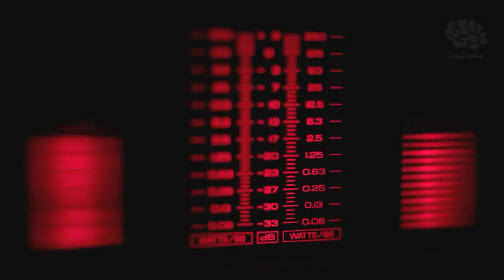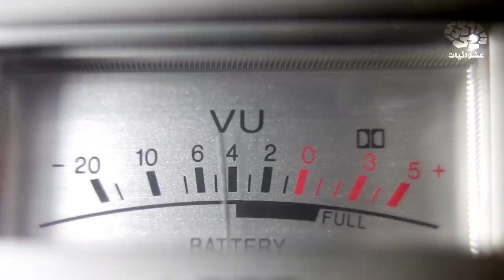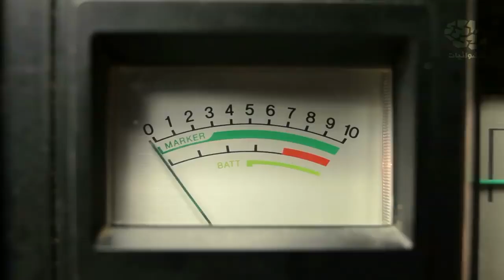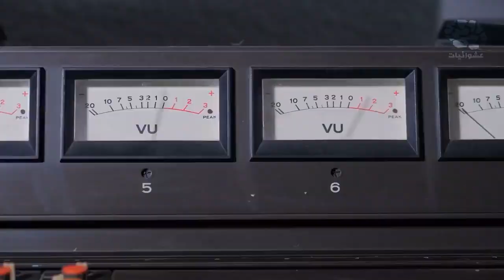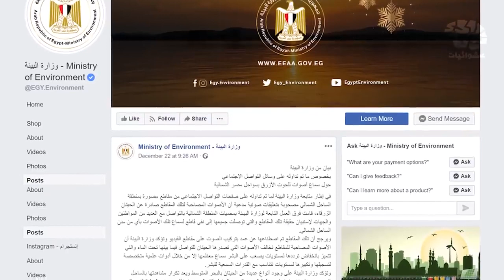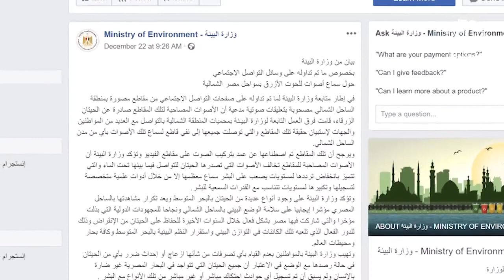فك لغز الحوت الازرق _ مع الشرح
الحوت الازرق
فك لغز الحوت الازرق
لغز
الغاز